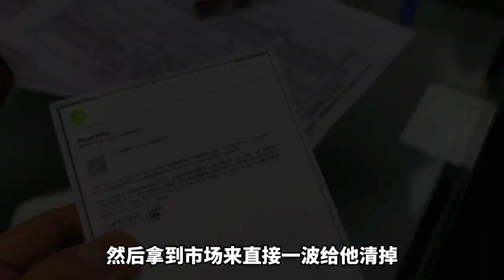在华强北当背包客一天亏几千元是什么操作？iphone15 pro